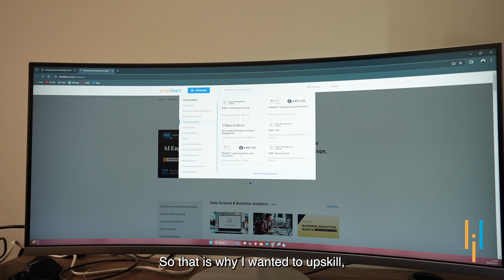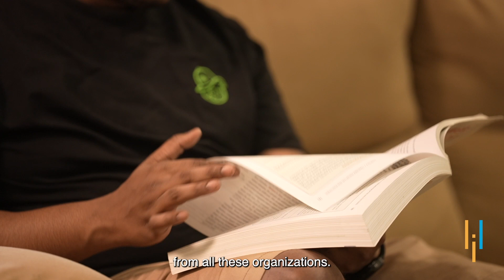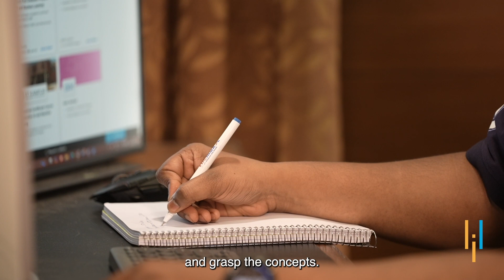Simplilearn Reviews | How Agile Certification Boosted Aman's Career & Secured him new job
00:01- Opting for PSPO Cert.
00:47- Introduction
01:18- Why Upskill?
01:45- Discovery of Simplilearn
02:13- Impact
03:12- Learning experience
03:56- Take away

*Professional Scrum Product Owner (PSPO) certification powered by Simplilearn*
Aman Sunil Rajurkar holds a bachelor’s degree in information technology engineering. He embarked on his career as an intern, serving as a design and policy analysis associate. After the completion of his internship, Aman transitioned into a full-time role as a project manager at Care Health Insurance, located in Gurugram, Haryana.

Recognizing the need to change the organization, Aman decided to enhance his skills and enrolled himself for the Professional Scrum Product Owner (PSPO) certification powered by Simplilearn.

Aman’s experience with Simplilearn not only enabled him to excel in his job role but also helped him secure a change in organization that he was looking for, securing a job at Bajaj Capitals.  He really liked the way the instructor planned the course, that was too good. And the instructor interaction was also really good. After completing the PSOP certification, I got to change the organization.

✅ PSPO Certification Course Overview
Explore Scrum mechanics and uncover the pivotal role of the product owner in Scrum methodology. Achieve success in your first PSPO exam attempt with extensive exam support and gain a thorough understanding of all product management facets that enhance product value.

✅ Skills Covered

- Scrum Framework Fundamentals
- The scope of PSPO
- Product Strategy
- Value Delivery amp ROI Optimization
- Core Scrum methodologies
- Product Vision
- & more

✅ Key Features

- 16 hours of live instructor-led online training
- Training delivered by material from co-creator of Scrum
- PSPO exam cost included in course fee
- Earn 16 SEUs for continual learning support
- Immersive learning with simulations and case studies